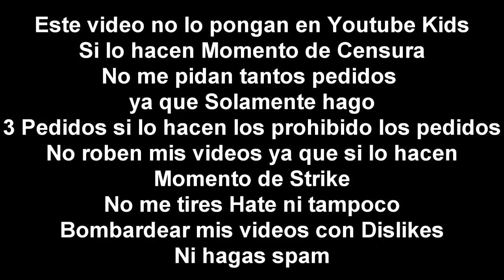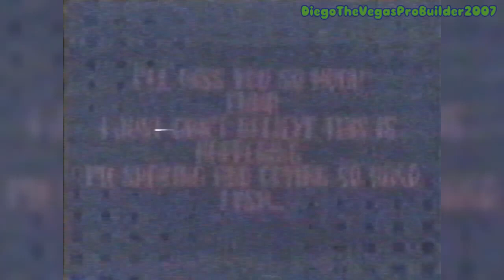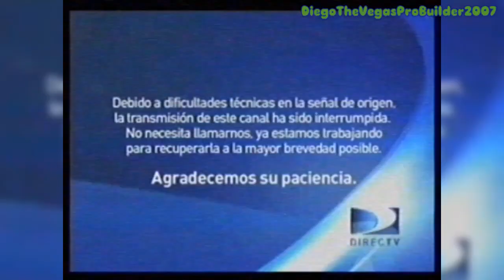[FALSO] Pantalla antipirateria de Canal de Las Estrellas (México, 2010-2012)